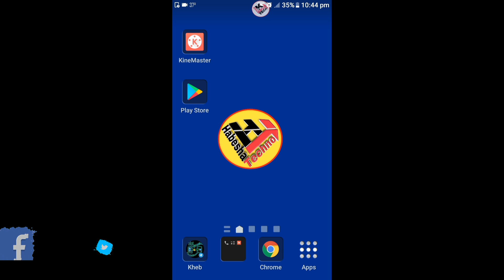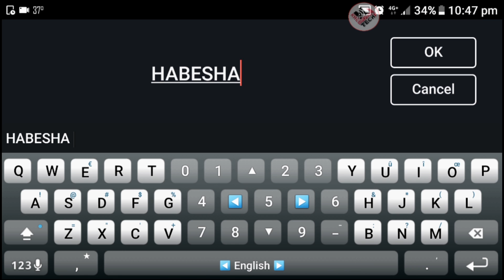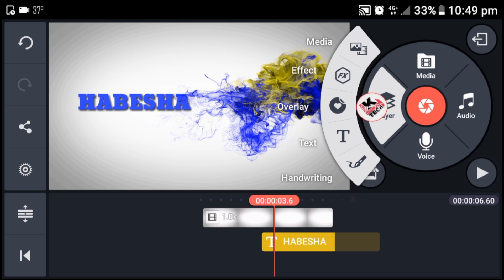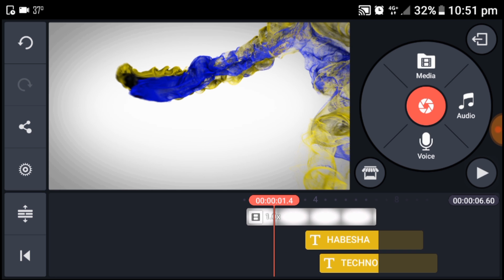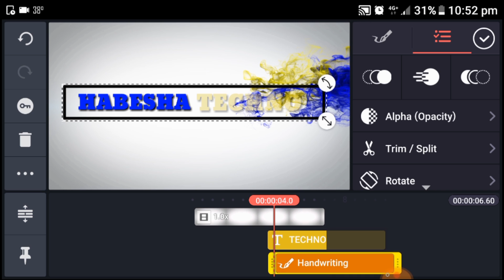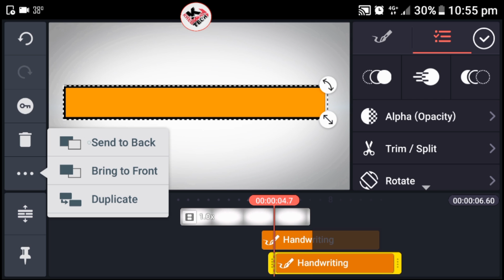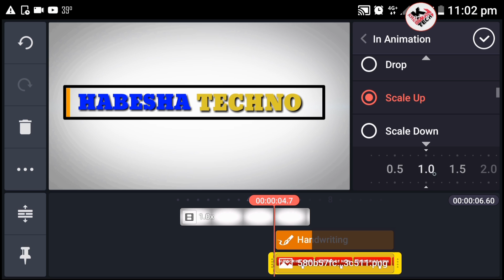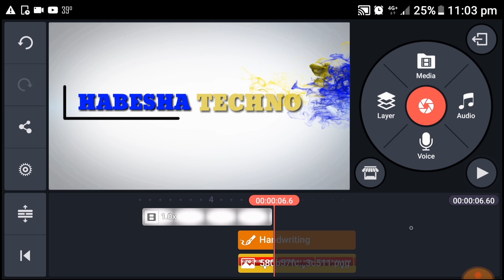የቪዲዮ መግቢያ Intro በስልካችን ብቻ እንዴት መስራት ይቻላል?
በዚህ ቪዲዮ በስልካችን ብቻ kinemaster መተግበሪያ (App) በመጠቀም ቀላል እና አሪፍ የሆነ መግቢያ ቪዲዮ Intro እንዴት አድርገን መስራት እንደምንችል እናያለን

⚀Video footage download link
Intro መስሪያ ቪዲዮውን ለማውረድ 👇👇👇